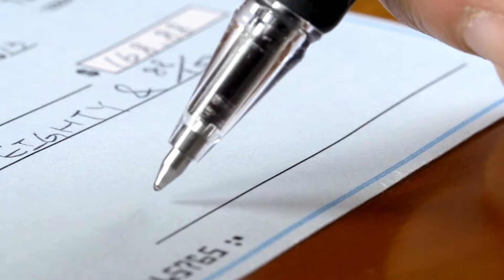Arme Frau rettet Obdachlosen und wird über Nacht zur Millionärin! 😧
🌟 Diese alleinerziehende Mutter konnte es selbst nicht fassen: Nachdem sie einem Obdachlosen das Leben gerettet hatte, wurde sie über Nacht zur Millionärin! Entdecke die berührende Geschichte von Mut, Hoffnung und einem unerwarteten Wunder. Dieses Video zeigt, wie eine einfache, aber heldenhafte Tat das Leben eines Menschen komplett verändern kann. Bleib dran und sieh dir an, wie das Schicksal manchmal auf die unerwartetste Weise zuschlägt! 😲💖💸